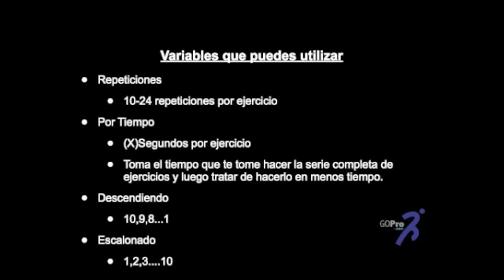Ejercicios con tu cuerpo para Resultados Rápidos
Maximiza tu entrenamiento con estos programas de ejercicios para bajar de peso y quemar grasa.